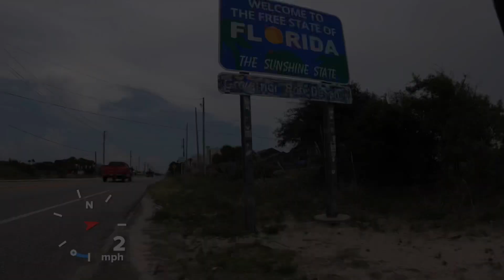Beach Ride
Fort Morgan Bike Path to Gulf State Park to Alabama/Florida State Line and back